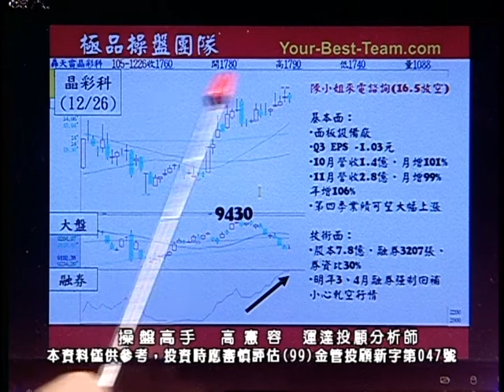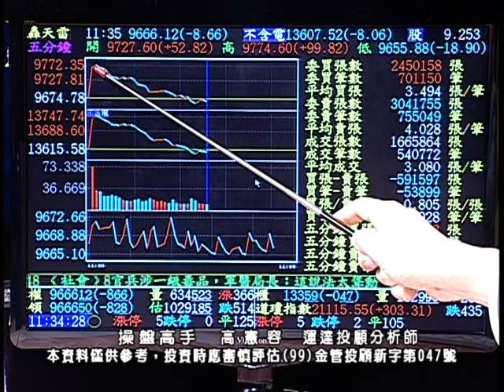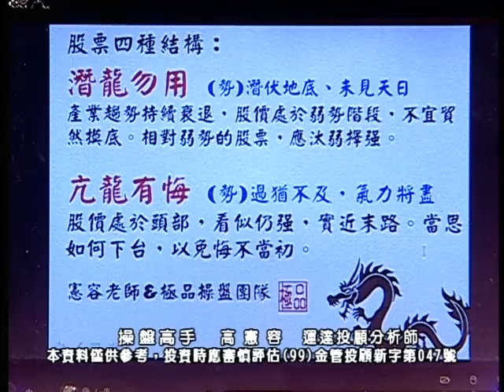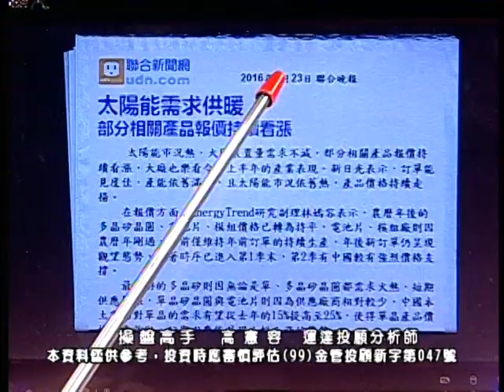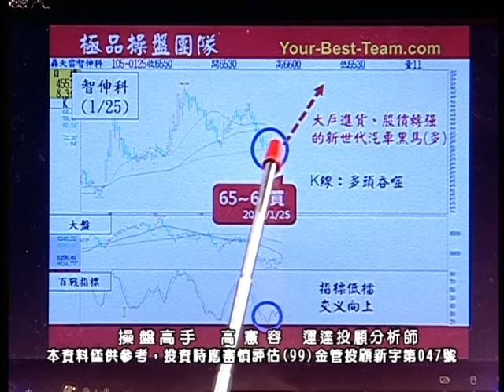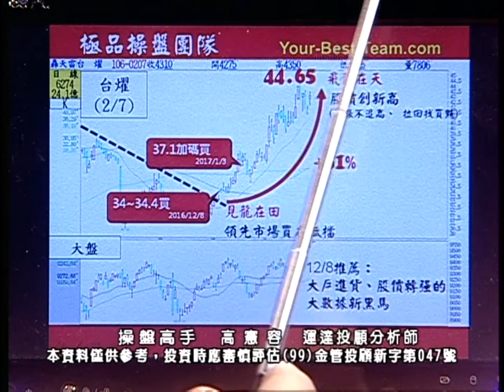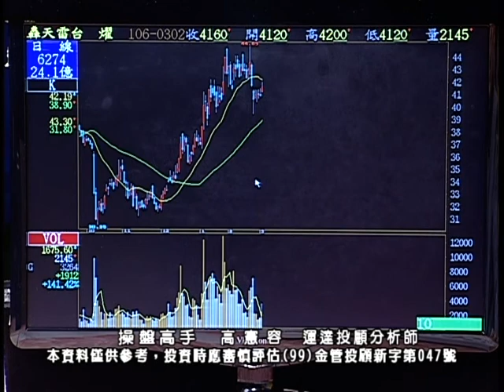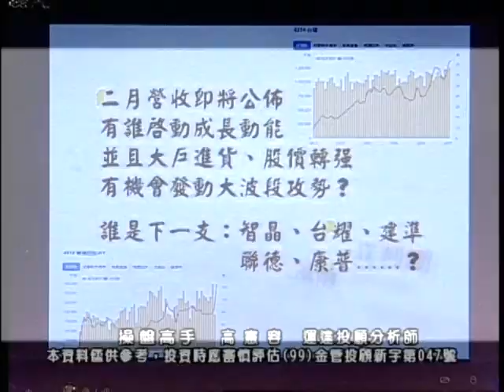20170302 1130 高憲容 操盤高手